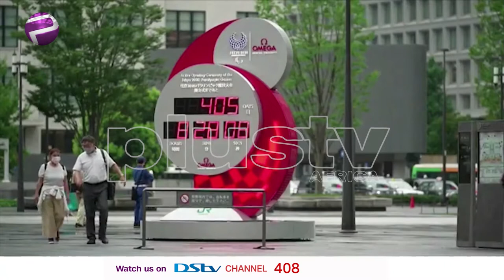Measures Will Be Taken To Ensure Safety of Athletes - Funmi Fameso (OLYMPICS | TOKYO)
Japan's Olympic Minister Seiko Hashimoto the rearranged Tokyo Games must be held "at any cost" in 2021. Hashimoto said the Games should be held for the benefit of the athletes, regardless of the challenges posed by the novel coronavirus pandemic.The Japanese government and the International Olympic Committee took the unprecedented decision in March to postpone the Games, originally scheduled to begin in July, until 2021 because of the virus.